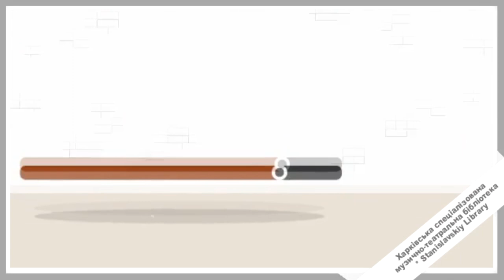Нарис імідж-трейлера про діяльність бібліотеки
Один з пошукових анімованих нарисів імідж-трейлера діяльності нашої бібліотеки, створених у 2020 році в рамках освоєння сучасних форм промоції діяльності сучасної бібліотеки і читання.